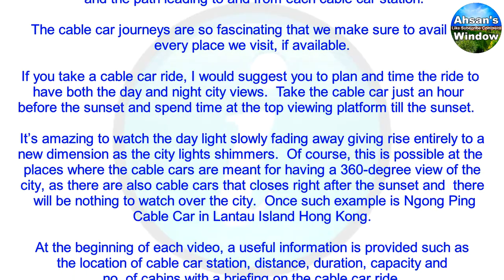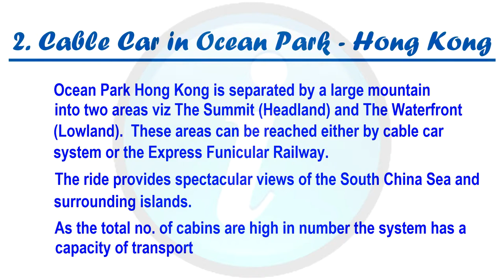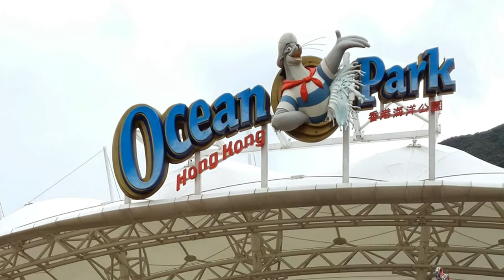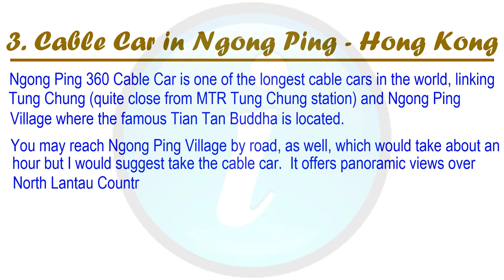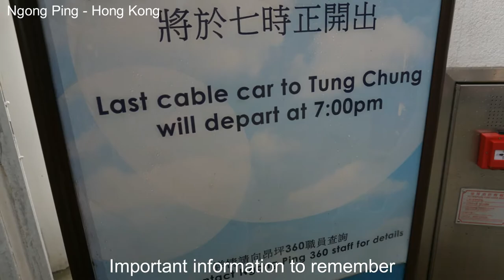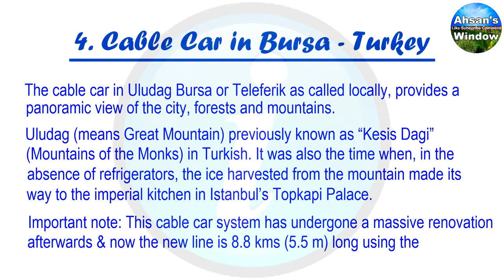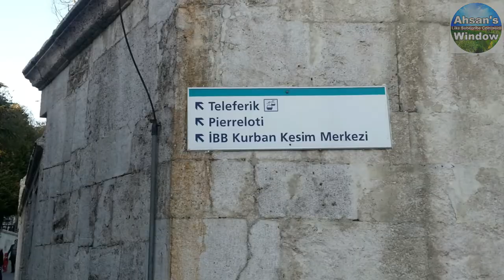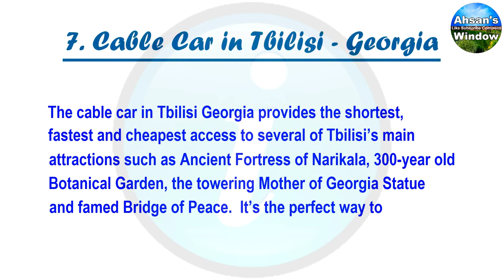Spectacular Cable Car Rides Across The World (Part-1) | Ahsan's Window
00:27 Intro
01:27 Batumi - Georgia
05:15 Ocean Park - Hong Kong
09:01 Ngong Ping - Hong Kong
14:14 Bursa - Turkey
17:00 Istanbul - Turkey
19:00 Sentosa Island - Singapore
20:33 Tbilisi - Georgia

In this video you shall be watching seven (7) different cable car rides as listed above, including cable car stations at both the ends together with a bit of surroundings and the path leading to and from each cable car station.

The cable car journeys are so fascinating that we make sure to avail one every place we visit, if available.

If you take a cable car ride, I would suggest you to plan and time the ride to have both the day and night city views.  Take the cable car just an hour before the sunset and spend time at the top viewing platform till the sunset.

It’s amazing to watch the day light slowly fading away giving rise entirely to a new dimension as the city lights shimmers.  Of course, this is possible at the places where the cable cars are meant for having a 360-degree view of the city, as there are also cable cars that closes right after the sunset and  there  will be nothing to watch over the city.  Once such example is Ngong Ping
Cable Car in Lantau Island Hong Kong.

At the beginning of each video, a useful information is provided such as  the location of cable car station, distance, duration, capacity and no. of cabins with a briefing on the cable car ride.

A portion of video at some places is shaky and I offer my apologies for the same with a word that I will try my best to improve overall quality in my future videos.